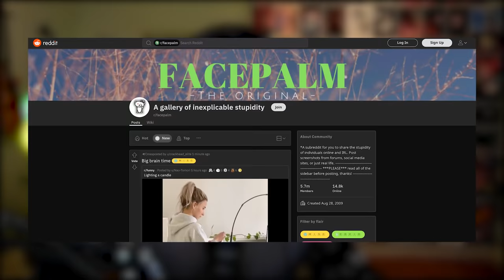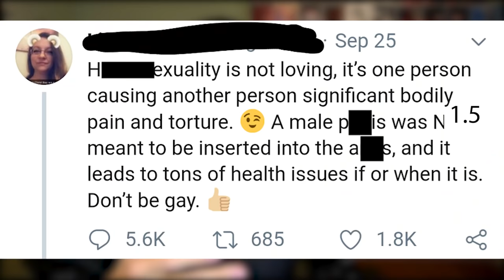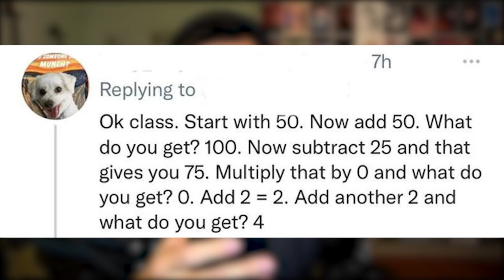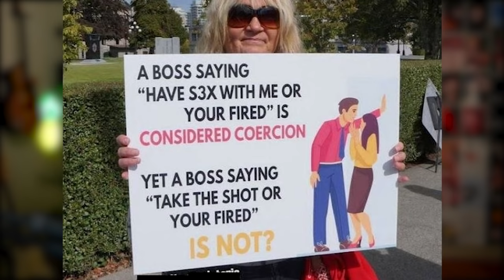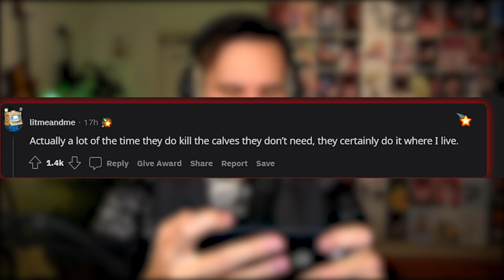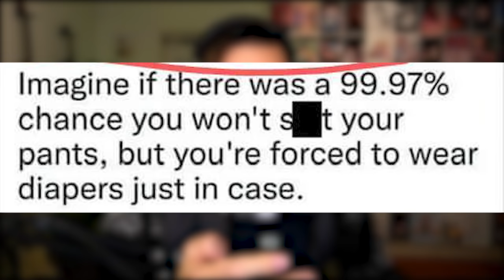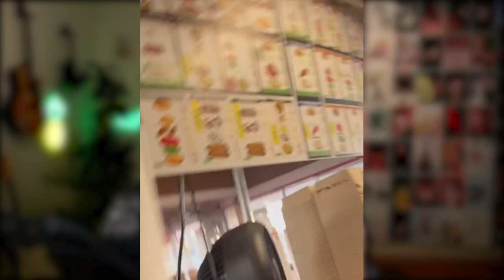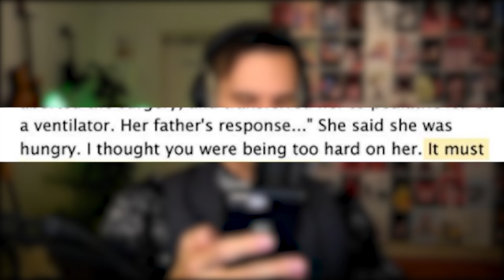r/FacePalm - That’ll Do It.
similar content to r/ConfidentlyIncorrect